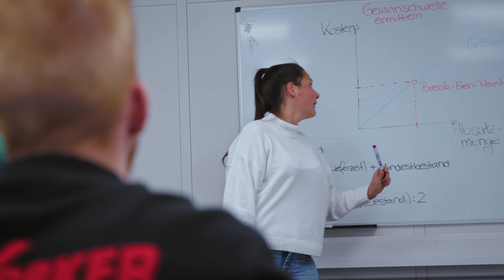Work@NEW YORKER: Logistik